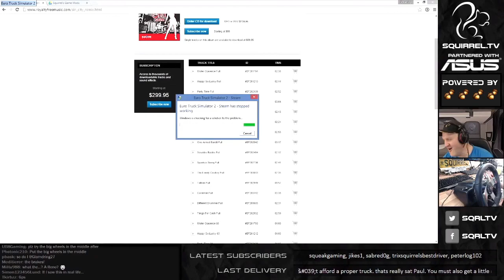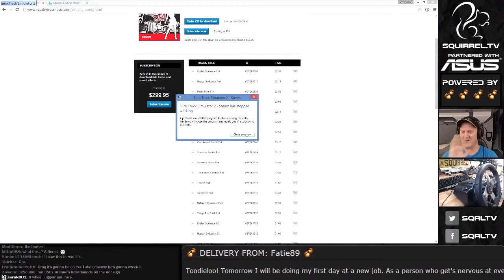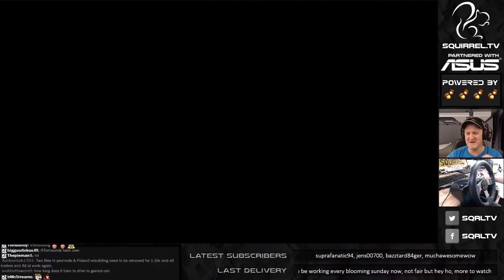Sunday Night Trucking #6 UnofficialSquirrelHighlights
Unofficial Squirrel Highlights. Powered by sqrlNUTS.

00:10 Liquid Tanker
01:58 Interesting
03:13 Cement
03:32 Options
04:58 Purest Green
07:38 Yer 'Avin A Larp
09:42 Red Renault Yellow Renault
12:50 Red Renault Yellow Renault Pink
17:10 Kiss My Baobab
21:30 Mashed Banana
27:16 Sitting Pretty In Pink
29:22 Into The Black

The remade intro was recorded by me, using an online keyboard, audacity, and musical ability. I, like Lino Rise, do not demand payment for it. Re-use if you dare!